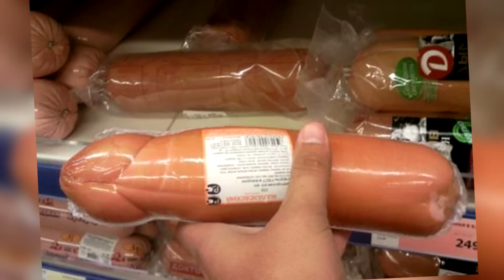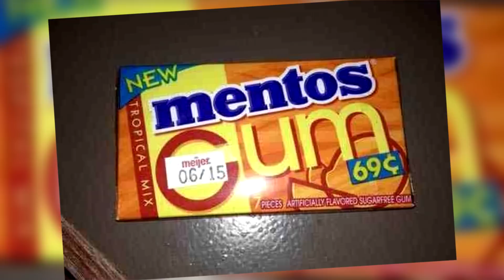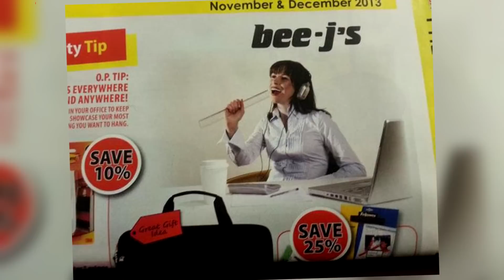TOP 22 Imágenes Que Revelan Tu Mente Sucia || TOP 10 VÍDEOS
TOP 22 Imágenes Que Revelan Tu Mente Sucia

Ranking:
#22. Puesto de salchichas.
#21. Abuelo superdotado.
#20. Nombre de negocio inapropiado.
#19. Escote de papel.
#18. Foto de boda subidita de tono.
#17. Salchicha sugerente.
#16. Perro en pose sugerente.
#15. Peine para chicas.
#14. Sabores extaños.
#13. Árboles en celo.
#12. Falsa entrepierna.
#11. Lengua sugerente.
#10. Pies engañosos.
#9. Publicidad subliminal.
#8. Transexual por un dedo.
#7. Falso trasero.
#6. Orejas sugerentes.
#5. Escultura curiosa.
#4. Dedo antifiltros.
#3. Cera que parece algo que no es.
#2. Pies sugerentes.
#1. Falsos pechos.

TOP 5 Aterradores Encuentros Con Tiburones Captados En Cámara

TOP 10 Luchadores Gallitos Que Recibieron Su Merecido K.O